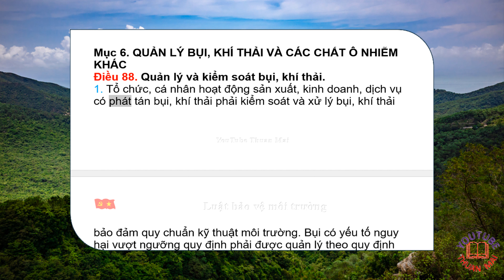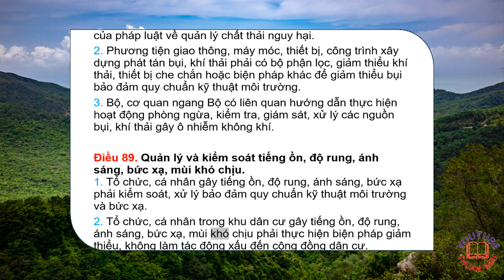6.5,Luật bảo vệ môi trường,Quản lý bụi, khí thải và các chất ô nhiễm khác,thuan mai,luật,pháp luật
THUAN MAI XIN PHÉP QUÝ VỊ VÂNG.
 Môi trường có vị trí đặc biệt quan trọng. Môi trường bị huỷ hoại chủ yếu là do sự phá hoại của con người. Chính con người ttong quá trình khai thác các yếu tố của môi trường đã làm mất sự cân bằng sinh thái, gây ô nhiễm. Vì vậy, muốn bảo vệ môi trường trước hết phải tác động đến con người. Pháp luật với tư cách là hệ thống các quy phạm điều chỉnh hành vi xử sự của con người sẽ có tác dụng rất lớn ttong việc bảo vệ môi trường. Ý nghĩa của pháp luật trong bảo vệ môi trường thể hiệri qua những khía cạnh sau:

- Pháp luật quy định các quy tắc xử sự mà con người phải thực hiện khi khai thác và sử dụng các yếu tố của môi trường. Môi trường vừa là điều kiện sống vừa là đối tượng của sự tác động hàng ngày của con người. Sự tác động của con người làm biến đổi rất nhiều hiện trạng của môi trường theo chiều hướng làm suy thoái những yếu tố của nó. Con người đang đứng trước nguy cơ bị thiên nhiên trả thù. Chính vì lí do đó việc khai thác có định hướng, có tính đến sự cân bằng của môi sinh có tác dụng rất lớn trong việc bảo vệ môi trường. Pháp luật với tư cách là công cụ điều tiết các hành vi của các thành viên ttong xã hội có tác dụng rất lớn trong việc định hướng quá trình khai thác và sử dụng môi trường. Con người sử dụng và khái thác môi trường theo những tiêu chuẩn nhất định thì sẽ hạn chế những tác hại, ngăn chặn được sự suy thoái. Chẳng hạn, khi khai thác dầu, nếu người ta xử lí các chất theo đúng các tiêu chuẩn quy định thì sẽ hạn chế được sự tác hại xấu đến môi trường. Thực tiễn ở nhiều nước đã chứng minh vị trí to lớn của việc tuân thủ các quy định về bảo vệ môi trường trong khai thác và chế biến các nguồn tài nguyên cũng như các sàn phẩm.

- Pháp luật quy đinh các chế tài hình sự, kinh tế, hành chính để buộc các cá nhân, tổ chức phải thực hiện đầy đủ các đòi hỏi của pháp luật ưong việc khai thác và sử dụng các yếu tố của môi trường. Việc đưa ra các tiêu chuẩn để định hướng hành vi khai thác và sử dụng môi trường có ý nghĩa quan trọng. Tuy nhiên, không phải trong mọi tình huống các tiêu chuẩn này được tự giác tuân thủ và chấp hành. Sự vi phạm xảy ra thường xuyên hơn đối với những yếu tố môi trường mà ở đó có sự hiện diện mâu thuẫn giữa nhu cầu bức bách của cuộc sống và yêu cầu bảo vệ môi trường. Chẳng hạn việc đóng cửa rừng theo quyết định của Chính phủ là quyết định đúng đắn và có ý nghĩa lớn đối với việc bảo vệ rừng đang bị suy thoái mạnh. Tuy nhiên, việc đóng cửa rừng, hạn chế xuất khẩu gỗ ảnh hưởng đến việc làm và thu nhập của một bộ phận dân chúng từ trước đến nay vẫn sống theo nghề khai thác và buôn bán gỗ. Hơn nữa, việc đóng cửa rừng chắc chắn sẽ đẩy giá gỗ lên cao nên việc buôn bán gỗ, nhất là buôn lậu mang lại lọi nhuận lớn. Điều này dễ dẫn đến những vi phạm liều lĩnh của nhiều cá nhân và tổ chức. Sự liên kết giữa lâm tặc với các cán bộ có chức quyền ở Ninh Thuận, Đắk Lắk, Phú Quốc... trong việc khai thác trái phép rừng đầu nguồn, rừng thuộc khu bảo tồn thiên nhiên là một số ví dụ điển hình về sự liều lĩnh đó.

Bằng các chế tài hình sự, hành chính, dân sự, pháp luật tác động tới những hành vi vi phạm. Các chế tài này hoặc cách ly những kẻ vi phạm nguy hiểm khỏi xã hội hoặc áp dụng những hậu quả yật chất, tinh thần đối với họ. Các chế tài hình sự, hành chính, dân sự được sử dụng trong lĩnh vực bảo vệ môi trường vừa có tác dụng ngăn chặn các hành vi vi phạm pháp luật môi trường vừa có tác dụng giáo dục công dân tôn ttọng pháp luật bảo vệ môi trường.

Pháp luật quy định chức năng, nhiệm vụ, quyền hạn của các tổ chức bảo vệ môi trường. Bảo vệ môi trường là công việc rất khó khăn và phức tạp. Nhiều yếu tố của môi trường có phạm vi rộng lớn, có kết cấu phức tạp nên việc bảo vệ chúng đòi hỏi phải có hệ thống các tổ chức thích hợp. Pháp luật có tác dụng rất lớn trong việc tạo ra cơ chế hoạt động hiệu quả cho các tổ chức bảo vệ môi trường. Cụ thể là thông qua pháp luật, Nhà nước quy định chức năng, quyền hạn, nhiệm vụ của các tổ chức trong việc bảo vệ môi trường. Chẳng hạn, Nhà nước bằng Luật bảo vệ và phát triển rừng quy định quyền hạn của tổ chức kiểm lâm trong việc bảo vệ rừng. Theo đó, các nhân viên kiểm lâm, hạt trưởng kiểm lâm, chi cục' trưởng kiểm lâm... có quyền phạt hành chính đối với hành vi phá hoại rừng- một yếu tố hết sức quan trọng của môi trường.

- Vai trò to lớn của pháp luật trong bảo vệ môi trường thể hiện ở việc ban hành các tiêu chuẩn môi trường. Ví dụ: tiêu chuẩn về độ ồn, tiêu chuẩn về nước sạch, tiêu chuẩn về không khí. Cẩc tiêu chuẩn này thực chất là những tiêu chuẩn kĩ thuật. Tuy nhiên, do được ban hành bằng các văn bản pháp lí nên chúng trở thành những tiêu chuẩn pháp lí, tức là những tiêu chuẩn mà các cá nhân, tổ chức ứong xã hội phải tuân thủ nghiêm ngặt khi khai thác, sử dụng các yếu tố khác nhau của môi trường. Các tiêu chuẩn môi trường là cơ sở pháp lí cho việc xác định vi phạm pháp luật môi trượng. Chúng là cơ sở cho việc truy cứu trách nhiệm đối với những hành vi phạm luật môi trường.